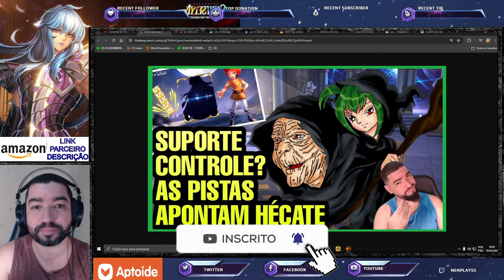Traduções Bruxa Lunar Hecate - Acabaram com meu Hype 🥹☠️ Saint Seiya Awakening